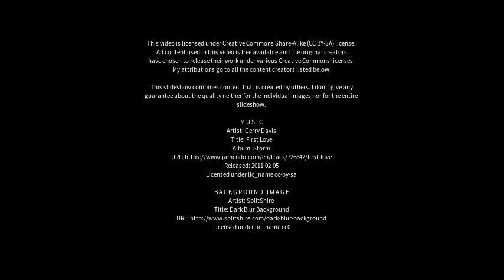Best places to visit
Best places to visit - Nanlong (China) Best places to visit - Slideshows from all over the world - City trips, nature pictures, etc.